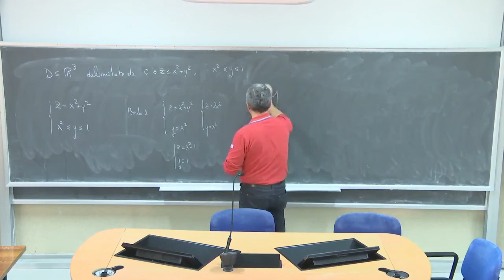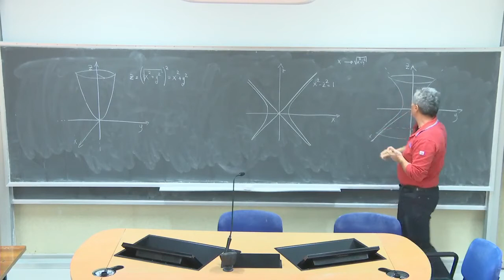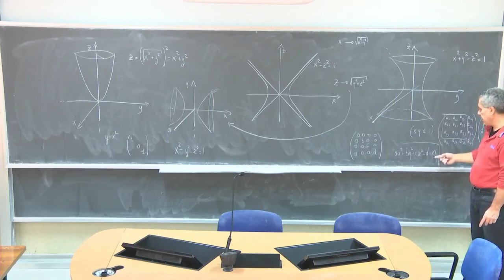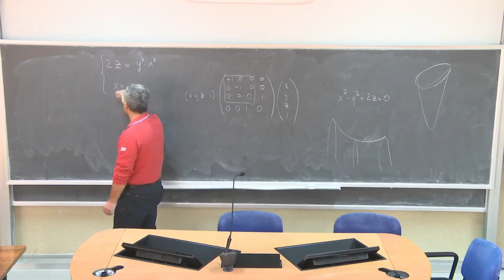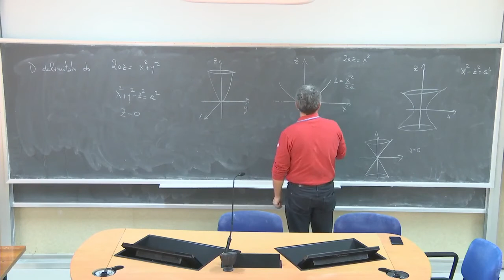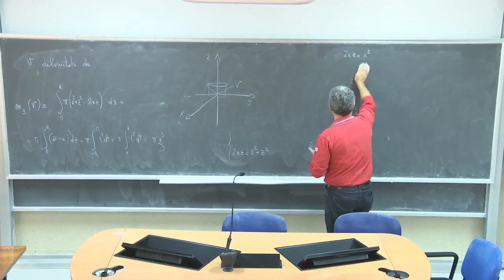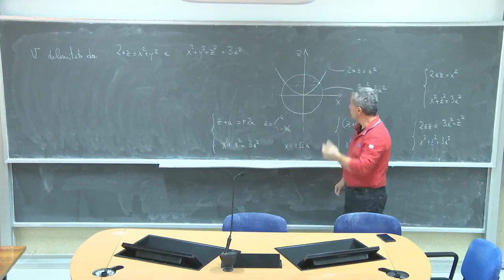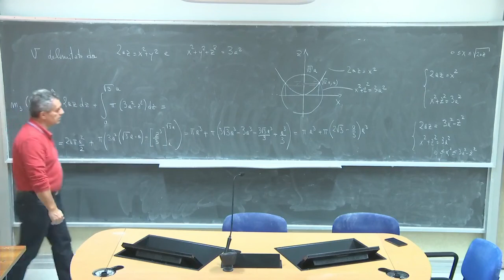Analisi Matematica 3 III Lezioni Complete Università 40